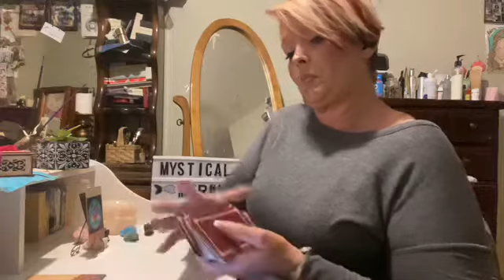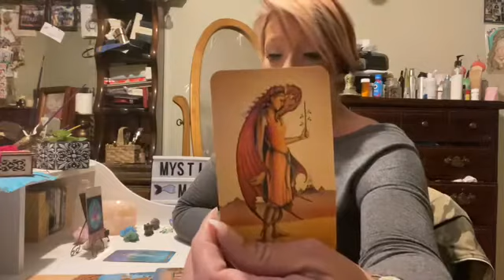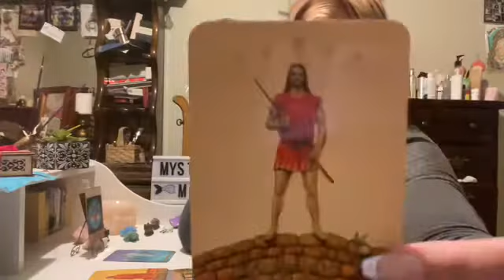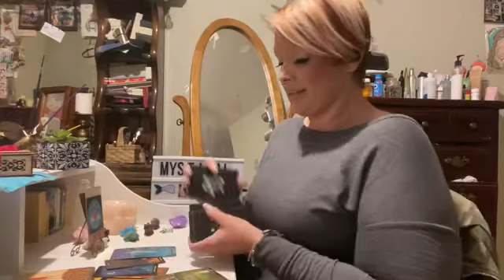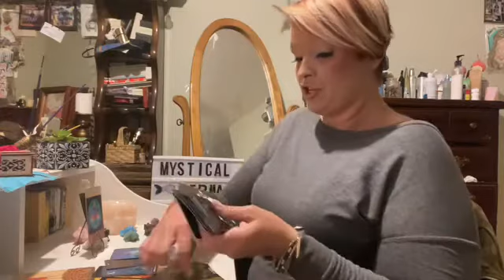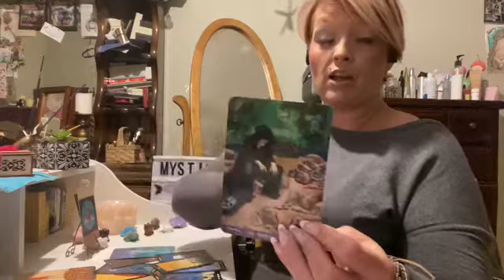💥💥Aries Love update for this weekend 8/15-8/17👀💥💥YOU ARE UP TO NO GOOD👹😳